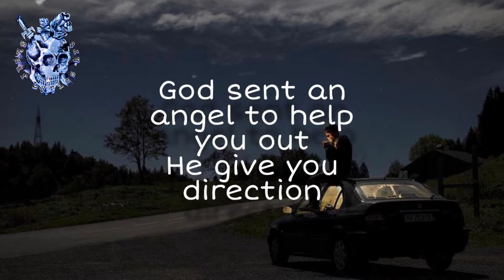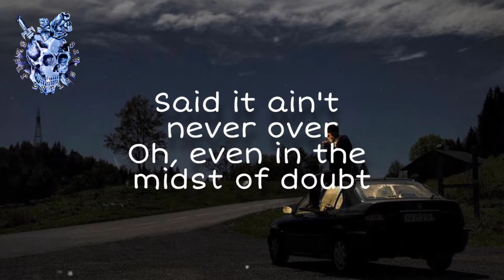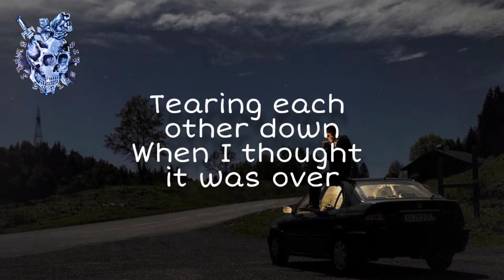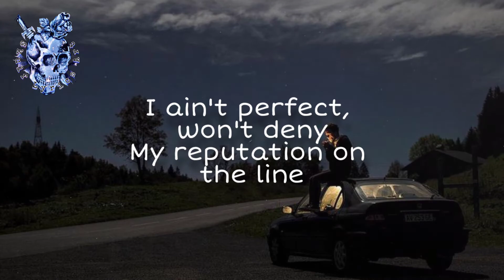Life Is Worth Living - (lyrics) Justin Bieber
Song: Life Is Worth Living - Justin Bieber

🎧 Lyrics:

Ended up on a crossroad
Try to figure out which ay to go
It's like you're stuck on a treadmill
Running in the same place
You got your hazard lights on now
Hoping that somebody would slow down
Praying for a miracle
Who'll show you grace?
Had a long journey ahead
Seen s truck pull over
God sent an angel to help you out
He gave you direction
Showed you how to read a map
For the long journey ahead
Said it ain't never over
Oh, even in the midst of doubt

Life is worth living, ou ou ou ou
Life is worth living, so live another day
The meaning of forgiveness
People make mistakes, doesn't mean you have to give in
Life is worth living again

Relationship on a ski slope
Avalanche comin' down slow
Do we have enough time to salvage this love?
Feels like a blizzard in April
Cause my heart is just that cold
Skating on thin ice
But it's strong enough to hold us up
Seen her scream and holler
Pit us both on blast
Tearing each other down
When I thought it was over
God sent an angel to help us out, yeah
He gave us direction, showed us how to make it last
Said it ain't over
No, even in the midst of doubt

Life is worth living again, oh whoa oh

What I'd give for my reflection
Is a different perception
From what the world may see
They try to crucify me
I ain't perfect, won't deny
My reputation's on the line
So I'm working on a better me

Life is worth living, oh yeah